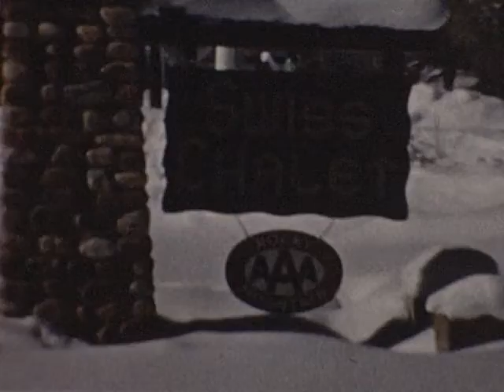#25. 1353382 01B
1962 - Mickey & Caroline Wedding & Reception, Resh Party, Chas Party